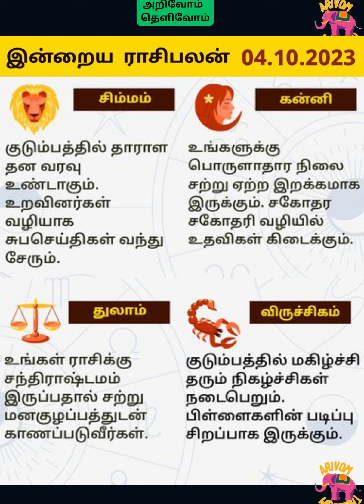இன்றைய ராசி பலன் || rasipalan || 04_10_2023